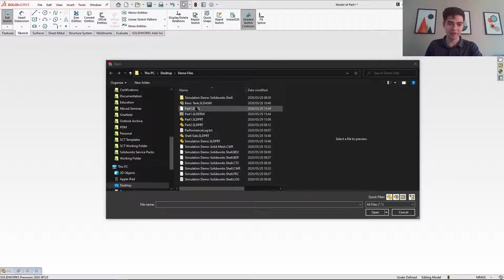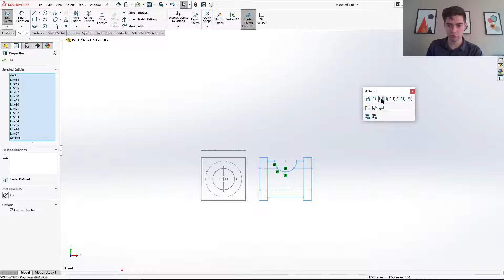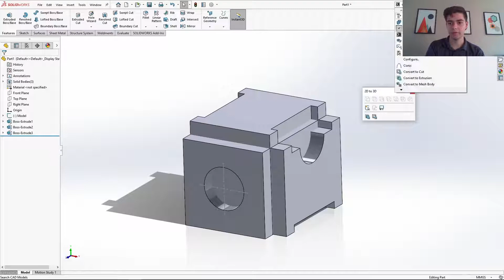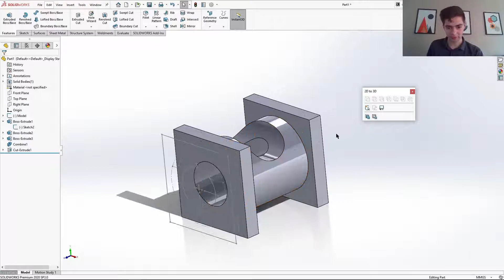Converting DWG to Solidworks 3D Part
In this Mecad minute we show you how to take a 2D DWG, and turn it into a 3D Solidworks part easily using the inbuilt 2D to 3D Solidworks toolbar.

Video created by: Evan van den Berg